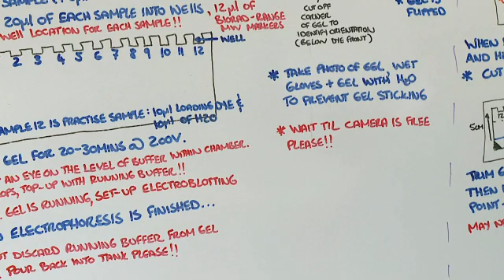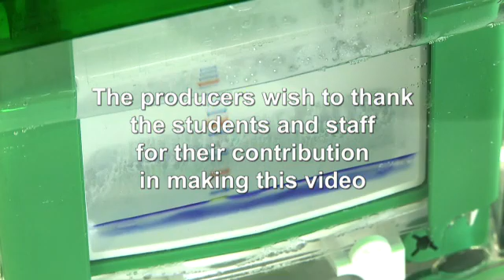Studying Biochemistry - UWA Faculty of Science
UWA Biochemistry students are on the frontier of discovery, and the skills they develop will suit both research and non-research careers.